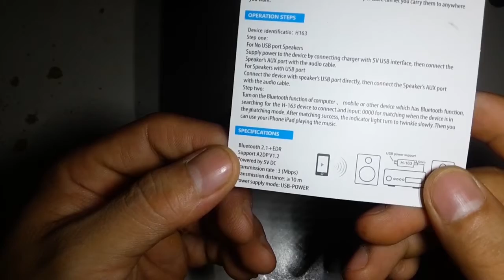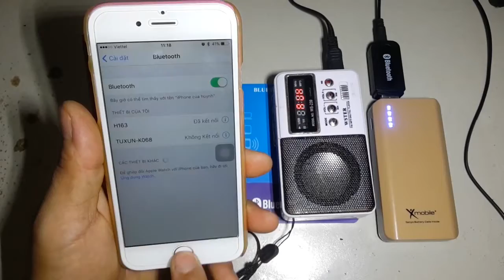Hướng dẫn sử dụng USB bluetooth h163 cho loa nghe nhạc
Hướng dẫn sử dụng USB bluetooth h163 cho loa nghe nhạc, tiện lợi dễ sử dụng.